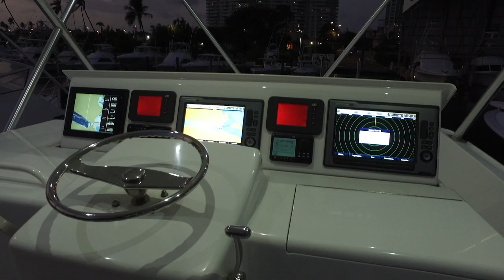1989/2016 Bertram 43 Convertible Fully refurbuished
One of the best Bertram refits worldwide
Re-powered with CAT C-15 @800 HP.
Galley-up, 2 Stateroom 2 Head layout